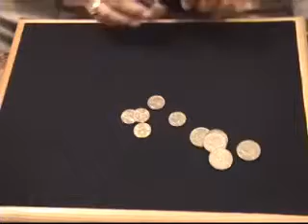Ultimate Coin Purse by Rodger Lovins Trick www octomagic com